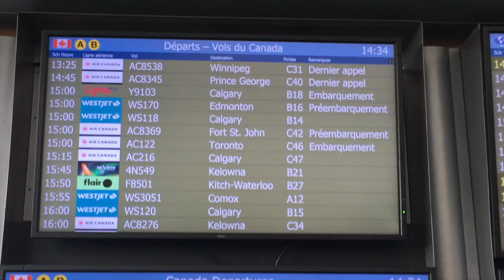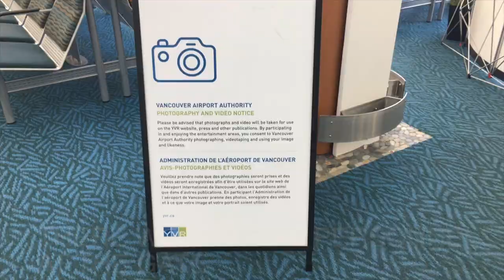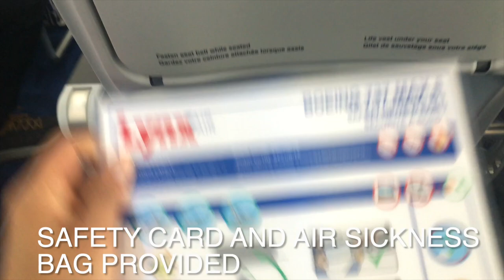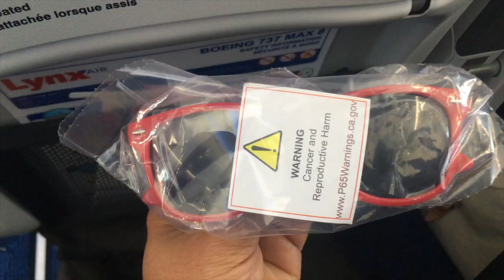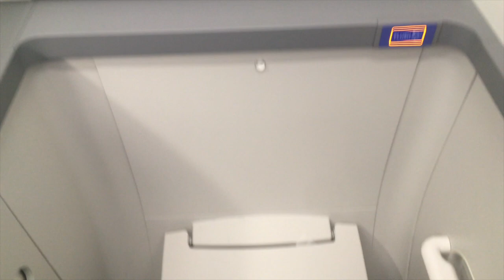Trip Report: Lynx Airlines inaugural from Vancouver to Calgary. YVR-YYC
Flight date: April 7, 2022.